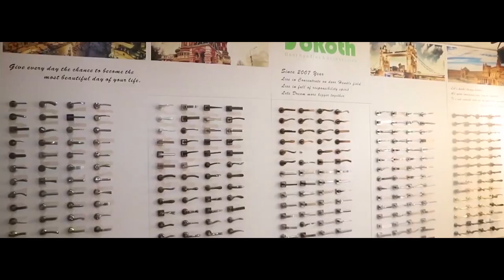h014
we are a company that manufactures door handle and door acessories with ten of experience,exporting to many countries and cooperating with many overseas customers